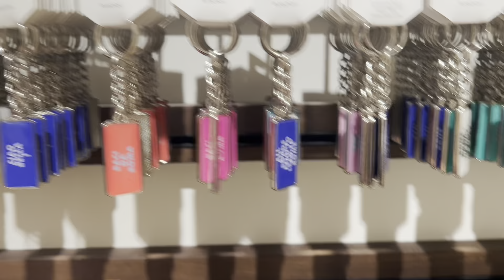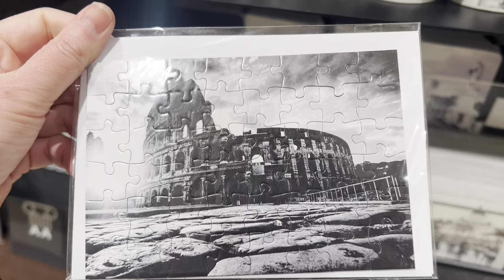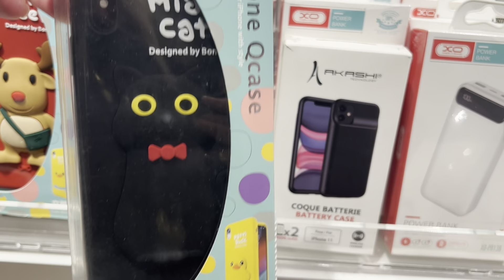Рим Полезные и неизбитые сувениры / Необычные дизайнерские предметы для дома / Красивая посуда